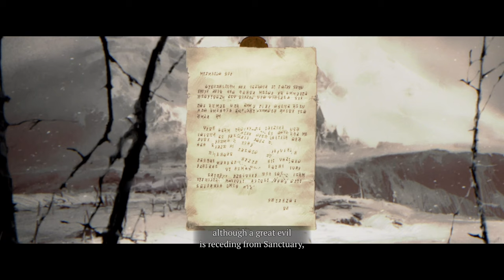Burning From Within // Diablo IV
I game; I archive.  No commentary, just longplay guided 4K walkthrough videos for you to peruse or fall asleep to. Enjoy.

ABOUT THIS GAME: MEET YOUR MAKER - Lilith has returned to Sanctuary, summoned by a dark ritual after eons in exile. Her return ushers in a new era of misery and darkness. LEGIONS OF CREATION. An old legend has it that Sanctuary was created by the union of an Angel and a Demon, and that their descendants --- humanity --- built villages, then cities and empires, spreading across the land to form the world's cultures and civilization.

A REIGN OF ENMITY
Chaos threatens to consume Sanctuary as evil and impeity continue to spread. Depraved demons and corrupted wildlife roam the land unchecked, as terrified townsfolk huddle in dark corners trying to survive one more day.

CULT OF PERSONALITY
The pious plead for guidance from their faith, but doubts have them feeling that their devotion is misplaced. Lilith's return has spawned a new wave of cultists and worshippers, but regardless of dogma, all prayers remain unanswered.

DAUGHTER OF HATRED
The daughter of Mephisto awakens burning urges in the hearts of those around her, be it demon, human or beast. Profound fears, unchecked rage, repressed impulses, sinful desires --- all are brought forth violently and irresistibly by her mere presence.

UNSTOPPABLE EVIL
As darkness returns to sanctuary, a brave few dare to face this threat. But what fate awaits them in a land forsaken by hope, valor, wisdom, and justice?

Diablo 4